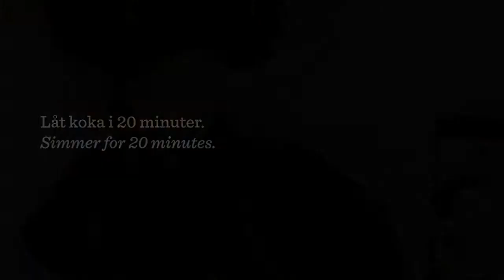Sanna's rowanberry jelly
Sann makes a jelly from rowanberrys, picked after the season's first frosty night.